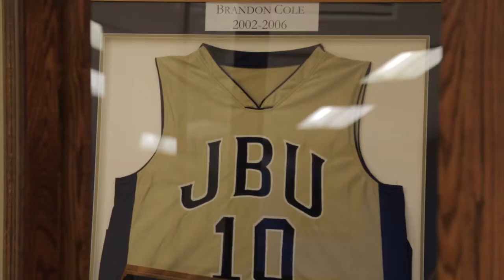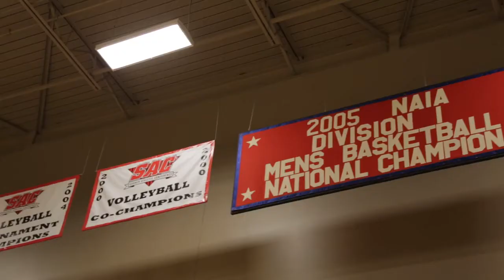goJBU Toilet Paper Game · Tradition and Legacy